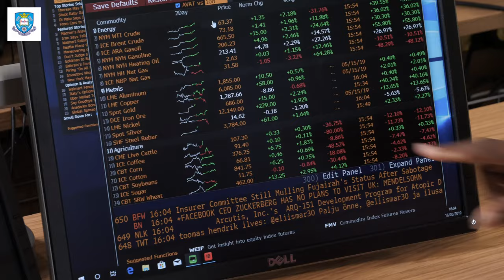Studying at Sheffield University Management School - international student perspective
International students explain why they chose to study at Sheffield University Management School and what they like about studying here.

Sheffield University Management School is a Triple Crown accredited business school with a global reputation for excellence in teaching and research. Our international students are part of a welcoming and vibrant community made up of students and staff from across the world.